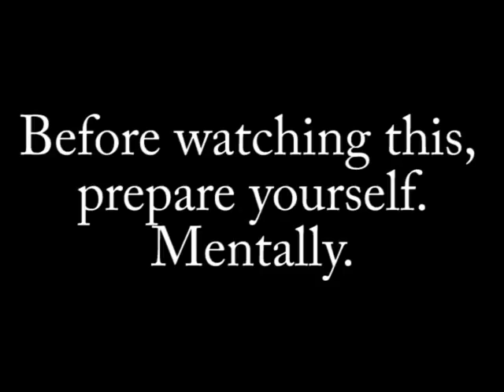The Bee Movie Trailer but every time a bee is shown it kills your ears.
I mean, why not?